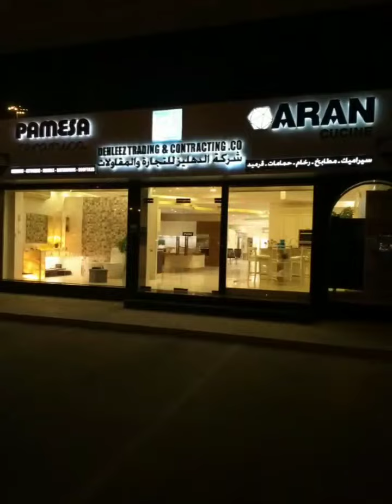Dehleez Trading & Contracting Qatar